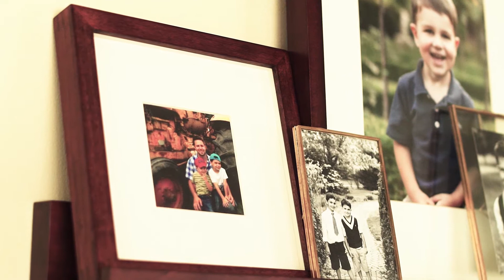The {Space} Between Us - Luke & Young Warriors